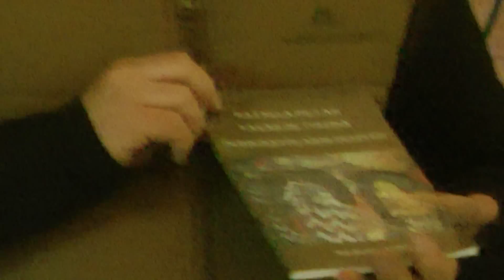DETECTOAFIONADOS SACERUELA PARTE 2